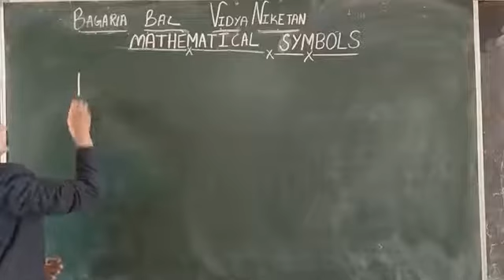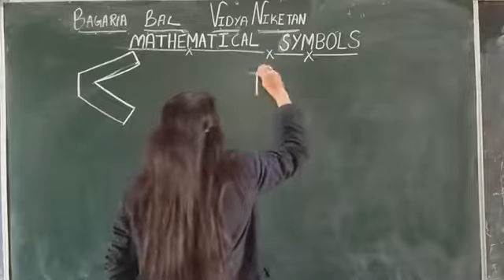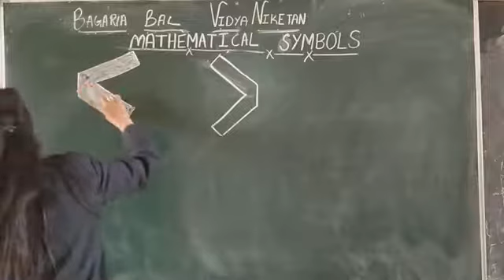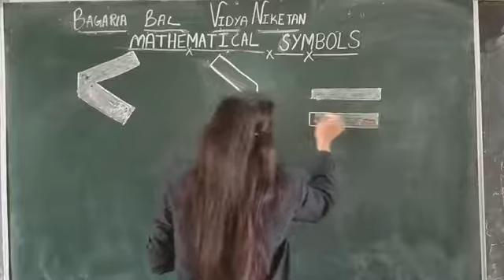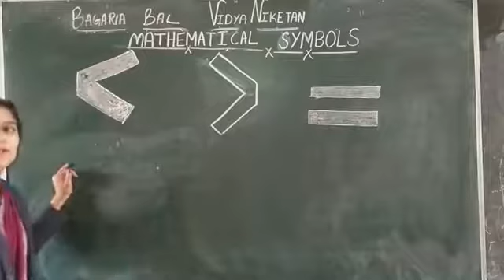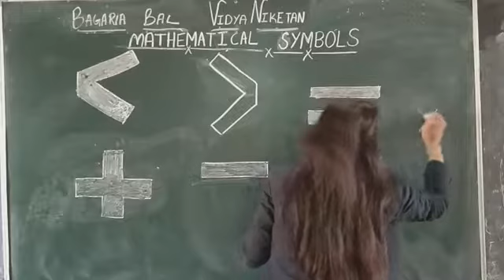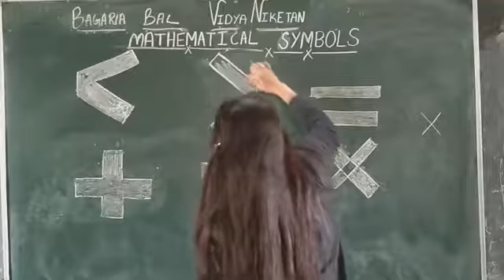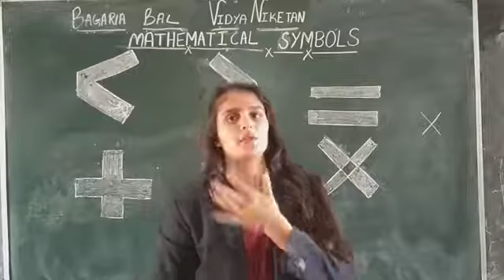Maths - Saturday activity ( Mathematical Symbols )